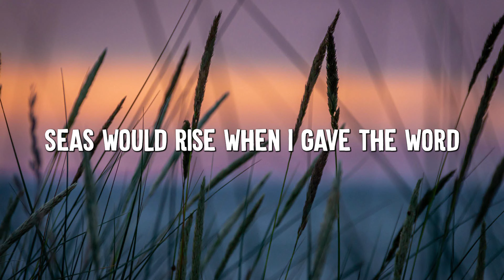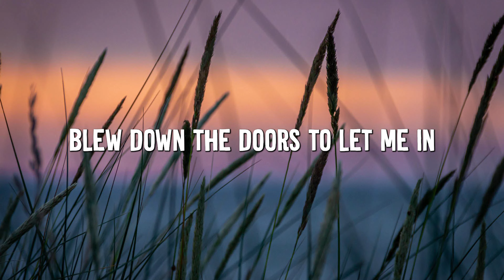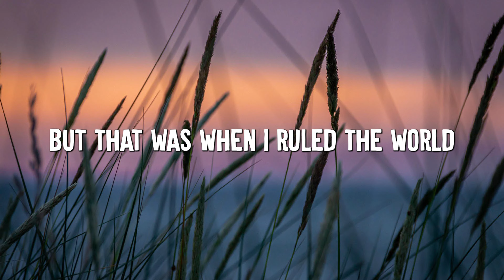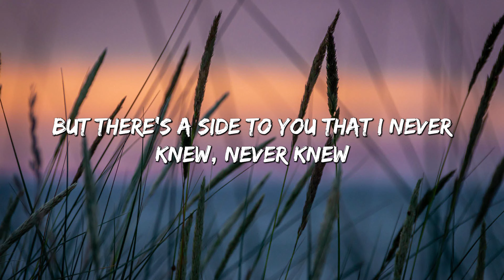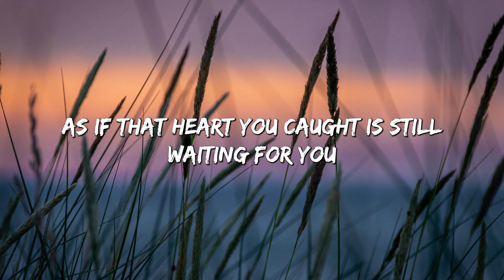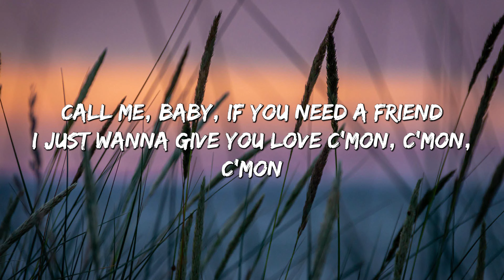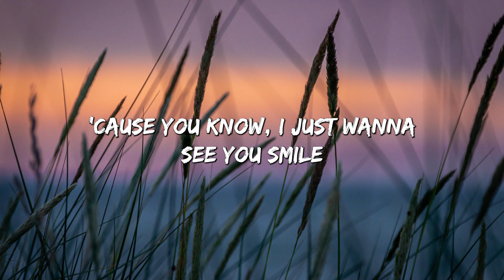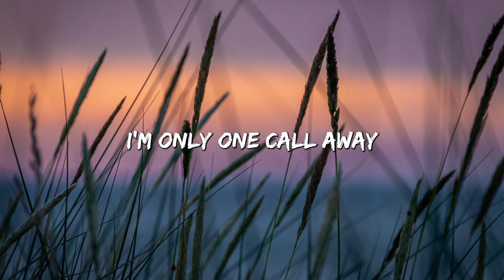Viva La Vida - Coldplay (Lyrics) || Adele, Charlie Puth (Mix Lyrics)